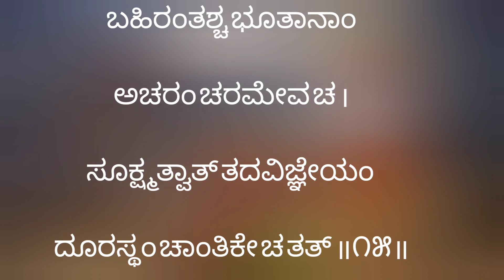Bhagavadgeetha - 25 Chapter -13 shloka 1- 15 (ಭಗವದ್ಗೀತೆ - ೨ ೫ ಅಧ್ಯಾಯ - ೧೩ ಶ್ಲೋಕ ೧ - ೧೫)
Vaidehi Herala